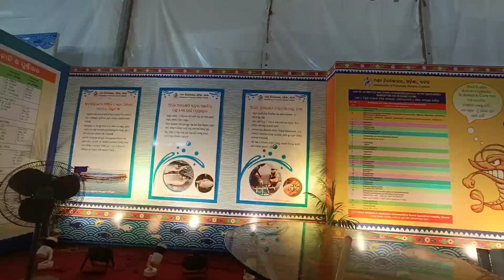ଆସ ବୁଲି ଯିବ କଟକ ବାଲି ଯାତ୍ରା// ୧୨ ଲକ୍ଷ୍ୟ ଲୋକ